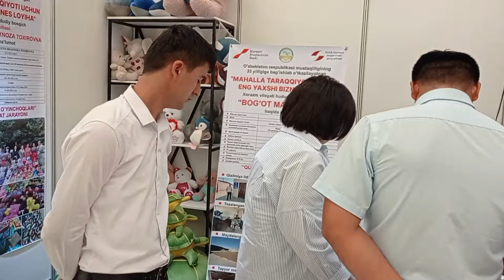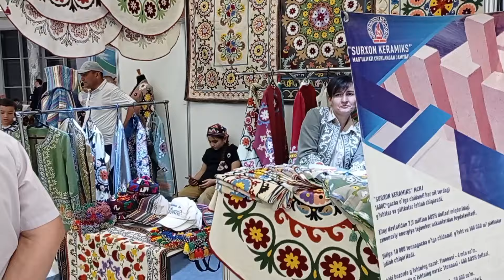TOSHKEN SHAXRIDA OTGAN KORGAZMADA MUNOSIB BAXOLANDIK🥇🎖️🏆💐